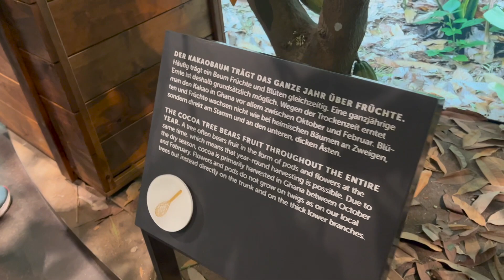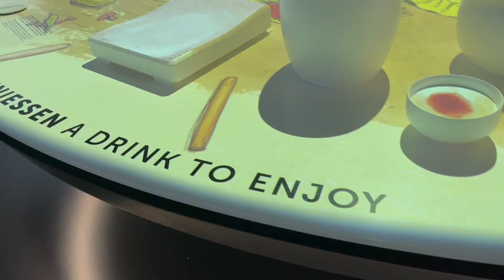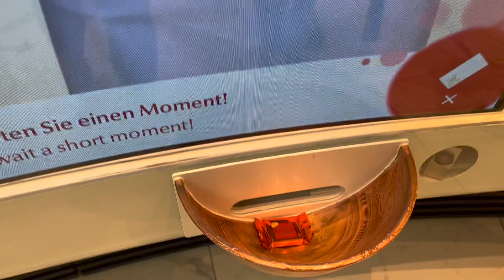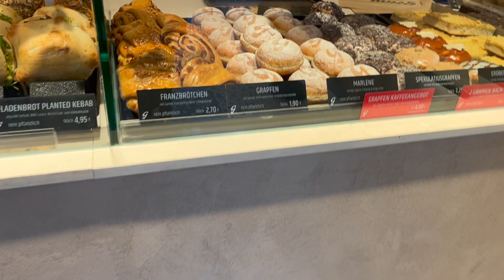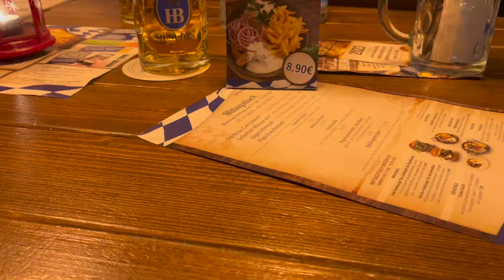A Week in the Life of Cabin Crew | Lindt Chocolate Factory & Hamburg Christmas Market | Megan Rose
TikTok: meggyrh (personal) flywithmegs (work) insidenumber8 (home)
Depop: meganroseholland
Vinted: meganrholland